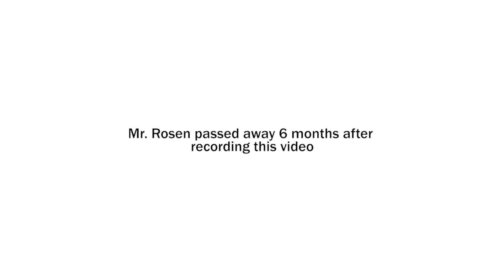Legacy Project Video: Julius Rosen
Julius Rosen was 18 years old when he was deployed to Korea in 1945 during World War II, just before Japan surrendered. He has clear memories of landing in Inchon and looking at a country that was devastated by war. He made the mistake of visiting Nagasaki right after the atomic bomb, which caused him to struggle with ill health all of his life. Mr. Rosen passed away 6 months after recording this video in Millis, MA, where he was born and lived for 86 years.